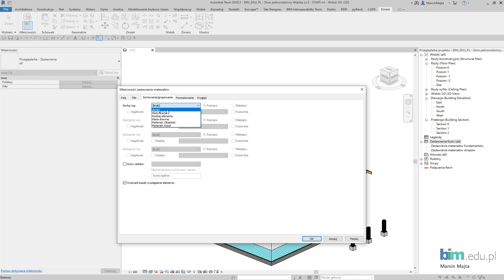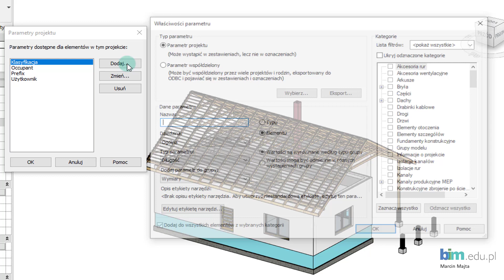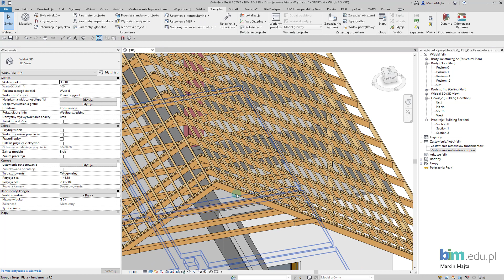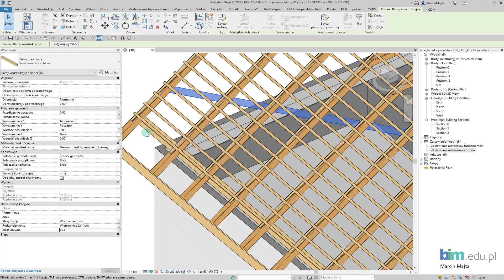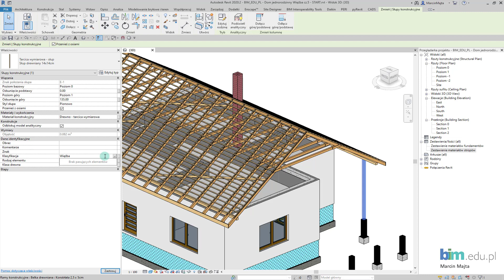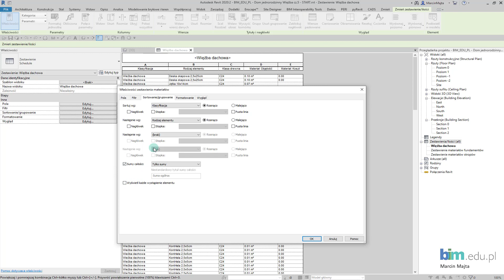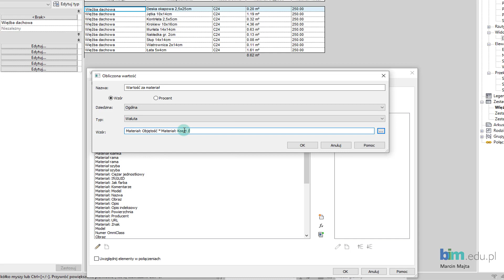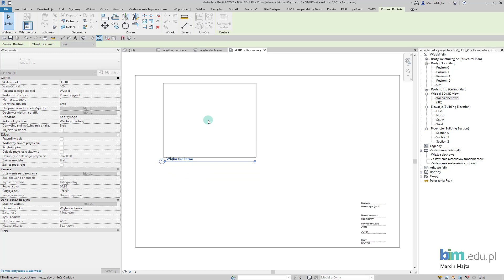REVIT - Projekt domu jednorodzinnego - Więźba cz.5 - Zestawienia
Zapoznaj się z tworzeniem zestawień elementów więźby dachowej w projekcie domu jednorodzinnego w Revit:
- dodawanie parametrów projektu
- tworzenie i sortowanie zestawień
- sumy całości użytego drewna